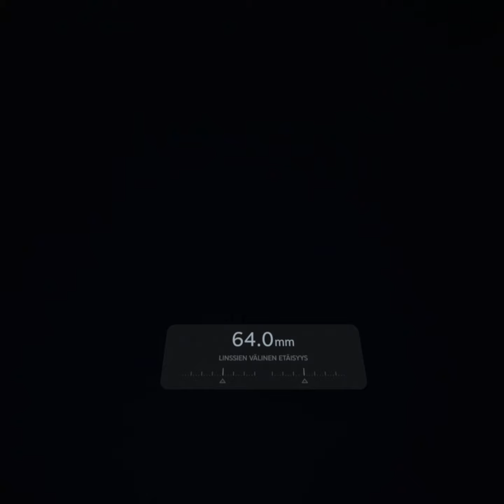Medal of Honor: Above and Beyond Walkthrough gameplay Part 1 [ 60FPS ] No Commentary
Gameplay seems more arcade than I'm used to from games like Zero Caliber VR, other than that, feels like a fun VR Shooter.

Medal of Honor: Above and Beyond is a first-person shooter virtual reality video game developed by Respawn Entertainment, which was released on December 11, 2020. It is first to release in the Medal of Honor series since 2012's Medal of Honor: Warfighter.

Gameplay
The game takes place in Europe during World War II, taking the franchise back to its roots, with the main protagonist being an OSS agent and fighter in the French Resistance. The game would also feature multiplayer modes.[1] As players progress in the game, the player would gain access to the Gallery, which is a collection of short documentaries featuring veterans of the World War II.[2]

Development
Respawn Entertainment served as the game's developer. The core team of the studio previously worked on Medal of Honor: Allied Assault.[3] Medal of Honor: Above and Beyond was not initially planned to be a VR game, but the developers pivoted to Oculus Rift after meeting and discussing the game with Facebook executives.[4][5] It was released for the Oculus Rift and Steam VR on December 11, 2020.[6] Oculus added that it was one of the most expensive productions ever released for VR platforms.[7]

While filming the documentaries for the Gallery mode, Respawn partnered with Honor Flight to bring the veterans interviewed to the locations of many historic events they experienced and interviewed them there. Vignettes of the Gallery, which includes more than 90 minutes of footage, premiered at short film festivals such as the Big Sky Documentary Film Festival in 2020.[2]

Reception
Above and Beyond received "mixed or average" reviews from critics, according to review aggregator Metacritic, with an average of 68 out of 100 on the PC.[8]